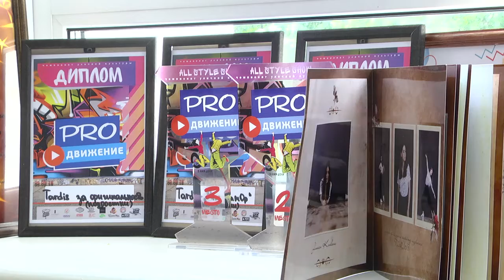Летняя площадка для особенных детей